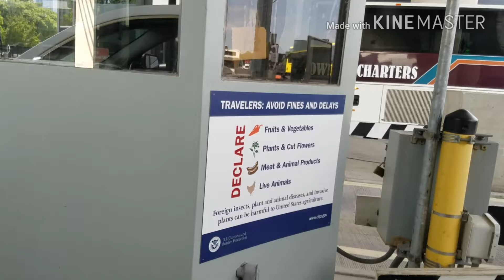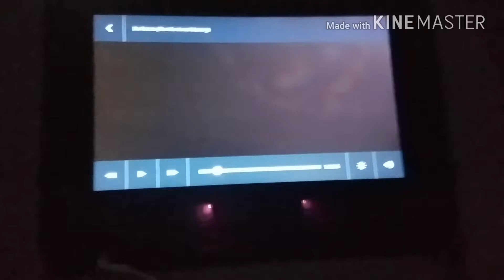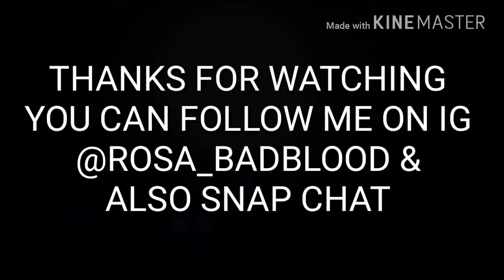Pennsylvania vlog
Trip to Pennsylvania